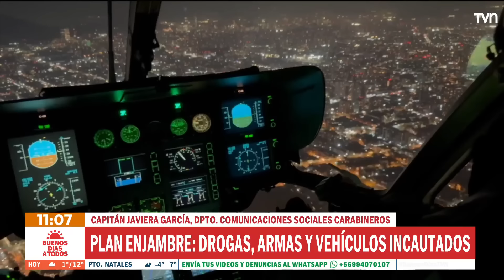Exclusivo BDAT: Así opera el Plan Enjambre de Carabineros | Buenos días a todos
Leo Castillo en compañía de Carabineros nos presentaron cómo funcionan las patrullas de funcionarios policiales para potenciar la vigilancia, prevención y combate al delito en las calles y entregar una mayor sensación de seguridad para la ciudadanía.